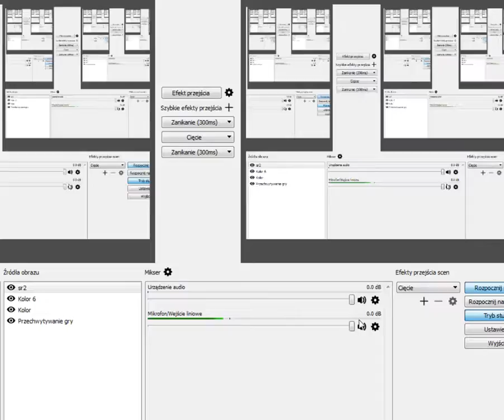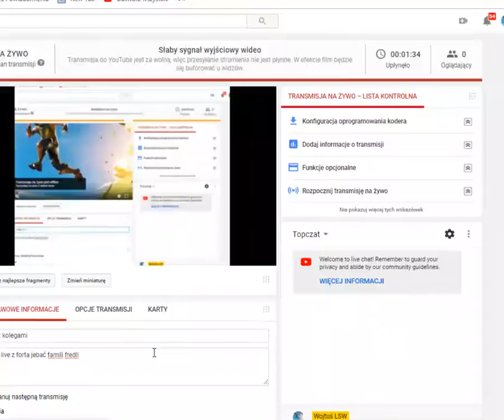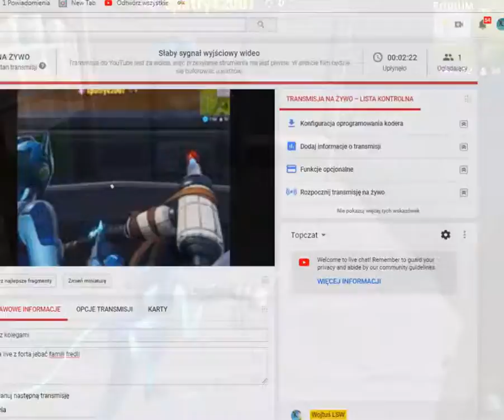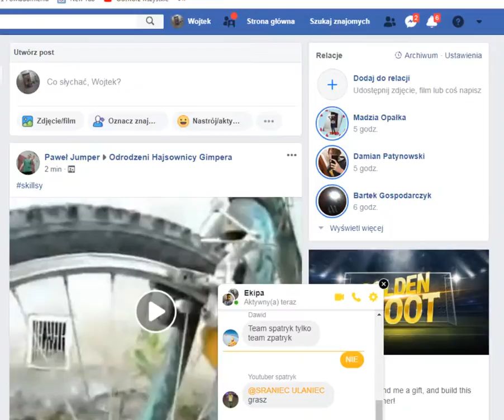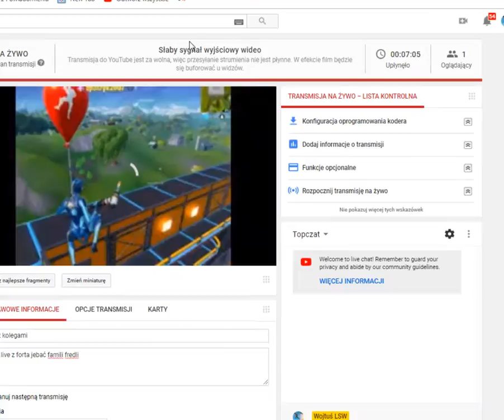sqad z kolegami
siema live z forta jebać famili fredli